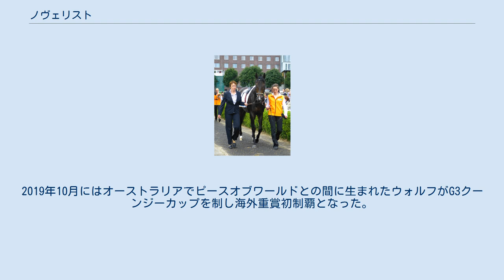ノヴェリスト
ノヴェリスト(Novellist) は、ドイツの競走馬。
通算成績11戦9勝（うち国際G1を4勝）。
2014年現在日本で種牡馬となっている。
2013年キングジョージ6世&クイーンエリザベスステークス（イギリス）、サンクルー大賞典（フランス）、バーデン大賞（ドイツ）などを優勝した。
 デュッセルドルフでデビューし1着。
 平場戦で勝ったのち、メツレル春季賞（G3）、ウニオンレネン（G2）を勝ち4連勝でドイチェスダービー（G1）に出走するも2着。
続いて出走したバーデン大賞ではデインドリームに敗れ4着であった。
しかしイタリアのジョッキークラブ大賞（G1)で1着となりG1初勝利を果たした。 初戦のドイツ・バーディシェンウンターネーメン大賞（G2）で勝利。
フランスのサンクルー大賞でG1競走2勝目を果たす。
 続いて出走したイギリス最高峰のレースであるキングジョージ6世&クイーンエリザベスステークス（アスコット競馬場　芝12ハロン）において、2着のトレーディングウェザーに5馬身をつけ圧勝した。
優勝タイムの2分24秒60は2010年にハービンジャーが樹立したレコードを大幅に更新するアスコット競馬場レコードであった。
 その後2度目の出走となるバーデン大賞で優勝を果たしG1競走を3連勝した。
 ドイツの歴史的名馬の一頭に数えられ、凱旋門賞でも有力馬に挙げられたが、発熱のため回避。
 この年限りで引退し、日本の社台スタリオンステーションで種牡馬入りした。
 2014年より供用開始し、2017年に産駒デビューした。
2019年1月にラストドラフトが京成杯を勝利し、ノヴェリスト産駒のJRA初重賞制覇となった。
2019年10月にはオーストラリアでピースオブワールドとの間に生まれたウォルフがG3クーンジーカップを制し海外重賞初制覇となった。
 2021年よりレックススタッドで繋養されることになった。